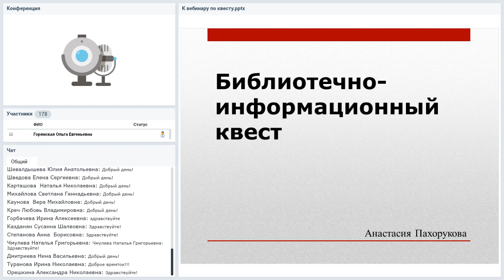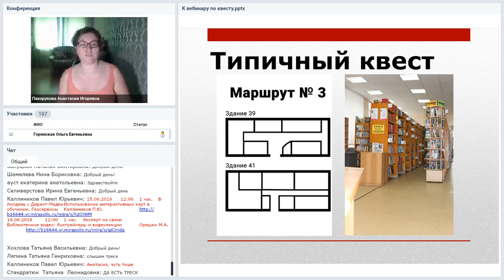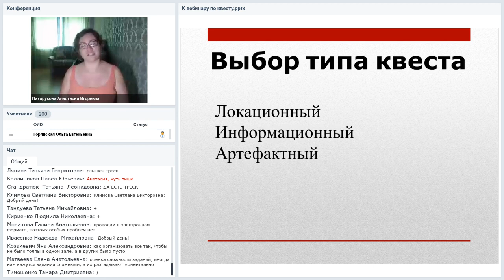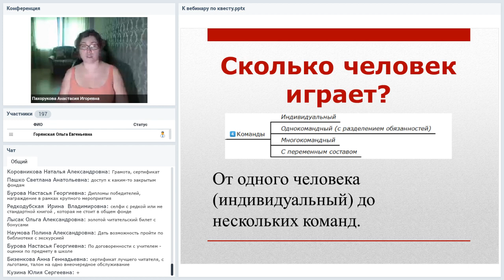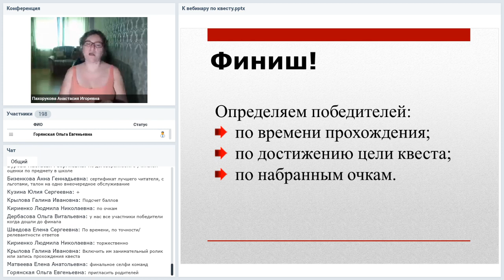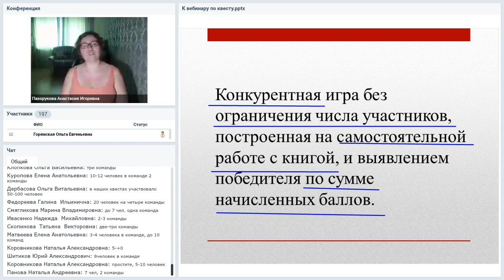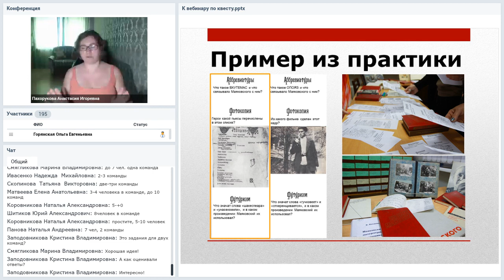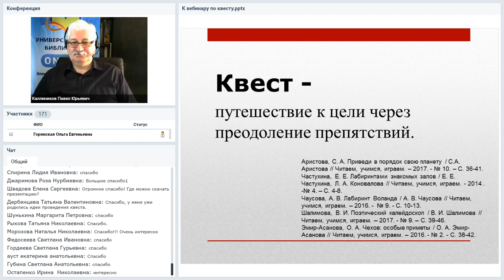Библиотечно-информационный квест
Вебинар
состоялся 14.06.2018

Ведущая вебинара:
Анастасия Пахорукова, преподаватель курсов мультимедиа, руководитель медиацентра в Центральной городской библиотеке им. Маяковского, г. Курган